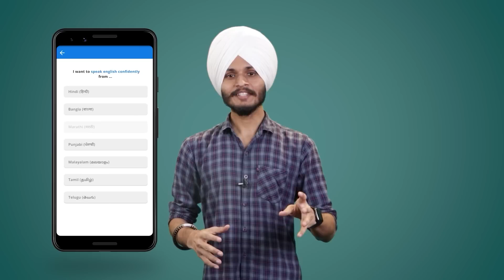ਇਹ Tips Follow ਕਰੋਗੇ ਫਿਰ ਹੀ ਕੁਝ ਬਣ ਸਕਦਾ | Abroad Study & Visa | Ravneet Kaur | Josh Talks Punjabi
ਜੋਸ਼ ਦੇ ਮੰਚ ਤੇ ਆਪਣੀ ਕਹਾਣੀ ਪੇਸ਼ ਕਰਨ ਲਈ Link ਤੇ Click ਕਰੋ

IELTS ਦਾ Exam ਕਿਸੇ ਤੋਂ ਅਣਜਾਣਿਆ ਨਹੀਂ ਹੈ ਅਕਸਰ ਰੋਜਗਾਰ ਜਾ ਆਪਣੀ ਉਚੇਰੀ ਪੜ੍ਹਾਈ ਲਈ ਪੰਜਾਬੀ IELTS ਦਾ ਪੇਪਰ ਦਿੰਦੇ ਹਨ। ਜਿਸਤੋ ਬਾਅਦ ਹੀ ਉਨ੍ਹਾਂ ਨੂੰ ਬਾਹਰ ਜਾਣ ਦਾ ਮੌਕਾ ਮਿਲਦਾ ਇਸਦੇ ਵਿੱਚ 4 Module ਹੁੰਦੇ ਜਿਵੇ ਕੀ
Reading Writing Speaking Listening + Grammar

ਜੋਸ਼ ਅੱਜ ਤੁਹਾਡੇ ਲਈ ਲੈਕੇ ਆਇਆ ਹੈ IELTS ਉੱਤੇ ਇੱਕ Talk। ਰਵਨੀਤ ਕੌਰ IELTS Trainer ਹਨ ਅੱਜ ਉਹ IELTS ਬਾਰੇ ਗੱਲ ਕਰਦੇ ਹੋਏ ਦੱਸਦੀ ਹੈ ਕਿਵੇਂ ਉਨ੍ਹਾਂ ਨੇ ਆਪਣੀ IELTS Exam Preparation ਵਧੀਆ ਕਿੱਤੀ ਤੇ ਉਹ ਕਿਸ ਤਰੀਕੇ ਆਪਣੇ ਬਚਿਆ ਨੂੰ IELTS ਦੀ Practice ਕਰਵਾ ਕੇ ਉਨ੍ਹਾਂ ਦੀ 8,9 band Score ਲਈ ਤਿਆਰੀ ਕਰਾਉਂਦੇ ਹਨ। ਜਿਸ ਕਰਕੇ ਉਨ੍ਹਾਂ ਦਾ ਵਿਦੇਸ਼ ਜਾਣ ਦਾ ਸੁਪਨਾ ਸਾਕਾਰ ਹੁੰਦਾ। ਤੁਸੀਂ ਵੀ ਰਵਨੀਤ ਜੀ ਦੀਆ Tips & Trick Follow ਕਰਕੇ ਆਪਣਾ ਵਧੀਆ Band Score ਕਰ ਸਕਦੇ ਹੋ।

ਆਓ ਸੁਣੀਏ ਇਨ੍ਹਾਂ ਦੀਆਂ ਜਰੂਰੀ ਗੱਲਾਂ।

The IELTS exam is not unknown to anyone, Students from Punjab go for employment and their higher studies give Punjabi IELTS papers. After which they get a chance to go out, it consists of 4 modules like what

Josh brings you a talk on IELTS today. Ravneet has been an IELTS Trainer. Today, while talking about IELTS, she tells how she has developed her skill and teaches others. and how to Practice for an 8 and 9 band score. By which their dream come true of going abroad. You can also score your best band by following Ravneet Ji's Tips & Tricks.

Josh Talks passionately believes that a well-told story has the power to reshape attitudes, lives, and ultimately, the world. With this regional Josh Talks Punjabi channel, Josh Talks has situated one more path for reaching out to Punjabi viewers in the Punjab region. Josh Talks is crucially building the methods to provide motivational speeches in the form of motivational videos in Punjabi. Josh Talks Punjabi has this vision of representing Punjab culture through the inspirational and motivational channel in Punjab, bringing along all the motivational speakers of Punjab from all over the world. In Punjab, so many people are already doing extraordinary work that you might not even know. But Josh Talks Punjabi’s best motivational video, which is inspirational, and motivational will surely inspire you to never give up. The saying never gives up is fully ingested into our motivational speeches. Each Motivational Speaker along with Josh Talks gives such motivational and Punjabi inspirational speeches which comprise so many things like life lessons, tips, Punjabi Quotes, Punjabi Motivation, also motivation in Punjabi, all these aspects in every story you’ll find here only in our Josh Talks Punjabi channel.

We are on a mission to find and showcase the best motivational stories from across India through documented videos and live events held all over the Punjab region and in our country. What started as a simple conference is now a fast-growing media platform that covers the most innovative rags-to-riches success stories with motivational speakers from every conceivable background, including entrepreneurship, women’s rights, public policy, sports, entertainment, and social initiatives.